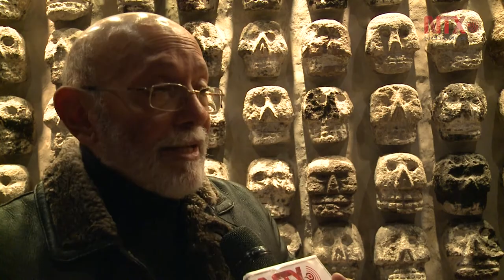Cátedra Eduardo Matos Moctezuma en Harvard, homenaje a un ilustre mexicano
Con más de 50 años de vinculación con el Instituto Nacional de Antropología e Historia, el arqueólogo Eduardo Matos Moctezuma será reconocido con el ofrecimiento de una cátedra homónima por la Universidad de Harvard en 2017